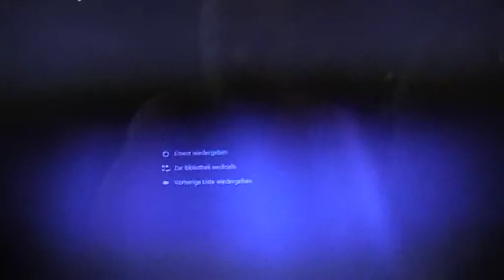geburt elvis puntigam09 11 2005 spital hainburg